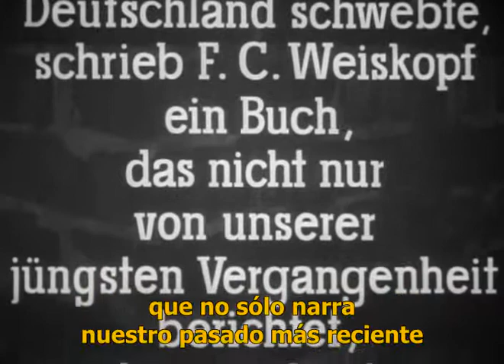Lissy (Konrad Wolf. 1957)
Principio del film